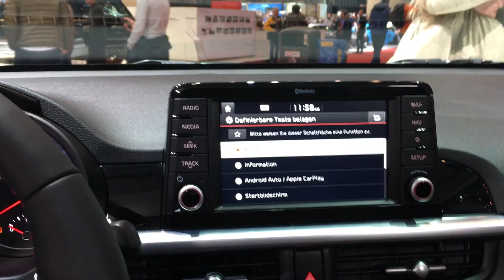Smart Fortwo vs Kia Picanto